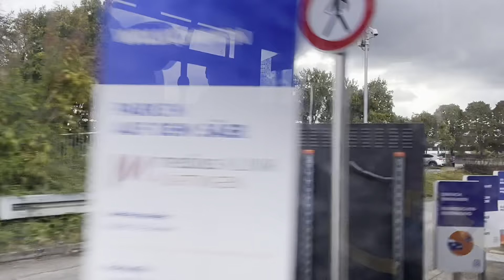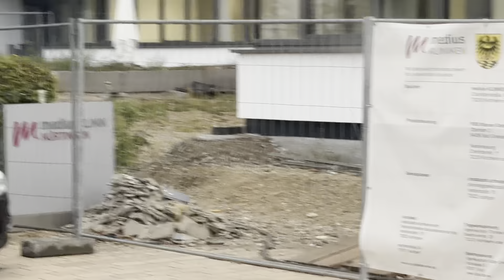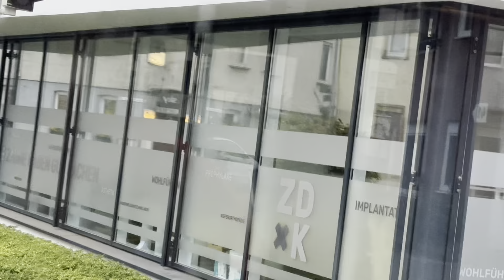Linie 166 nach Nürtingen & Linie 188 bis Neckarhausen